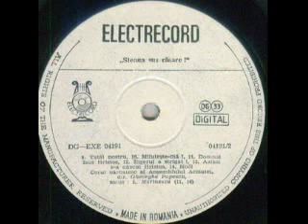Corala barbateasca a Armatei-Tatal nostru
Muzica(Music by): Ciprian Porumbescu
Dirijor cor(Chorus master): Gheorghe Popescu